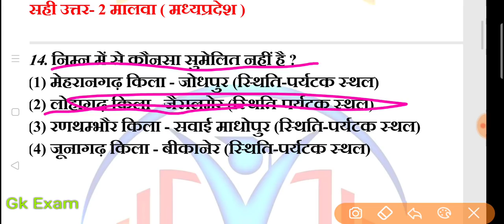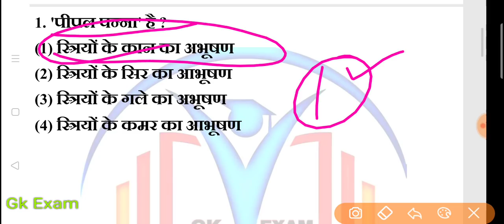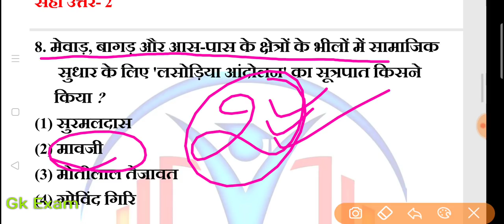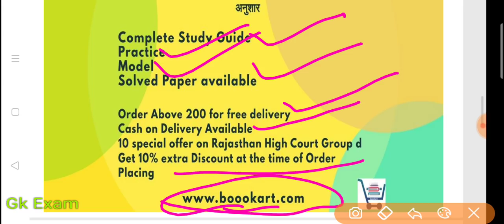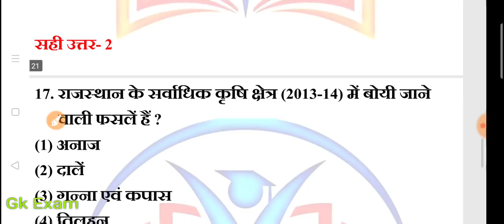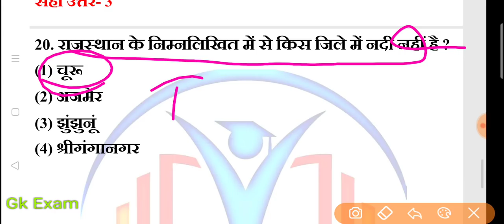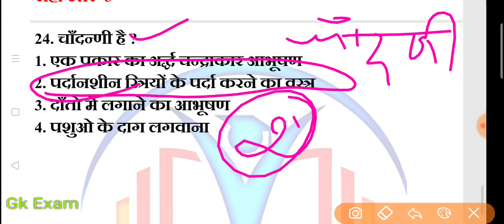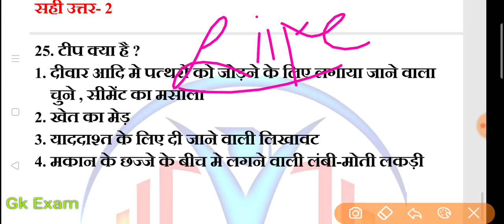राजस्थान हाईकोर्ट चपरासी भर्ती // चपरासी परीक्षा मॉडल पेपर // gk exam // rajasthan high court exam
राजस्थान हाईकोर्ट की
Books खरीदने के लिए नीचे दी गई website पर जाए-